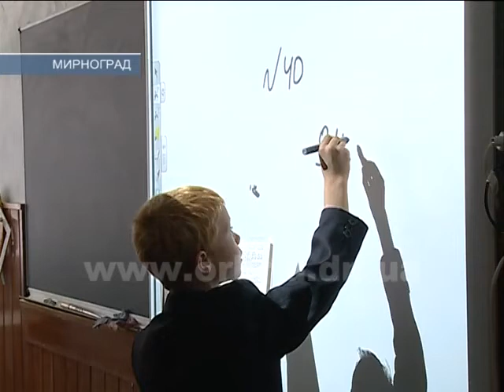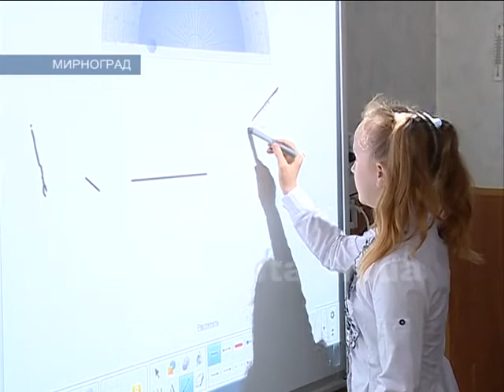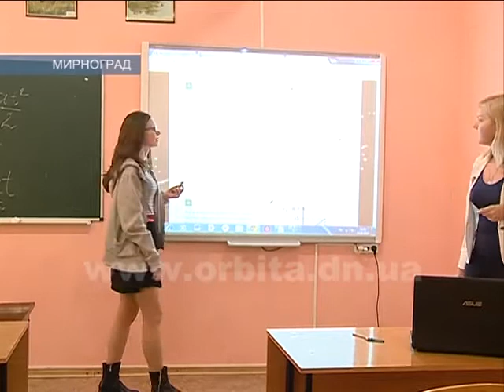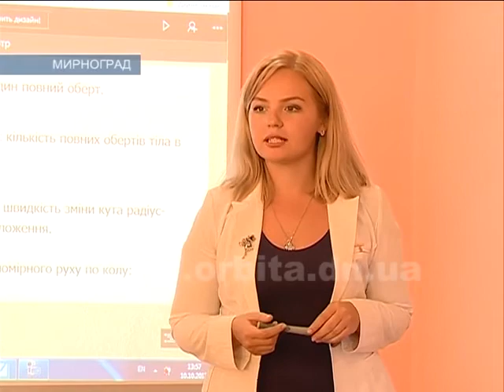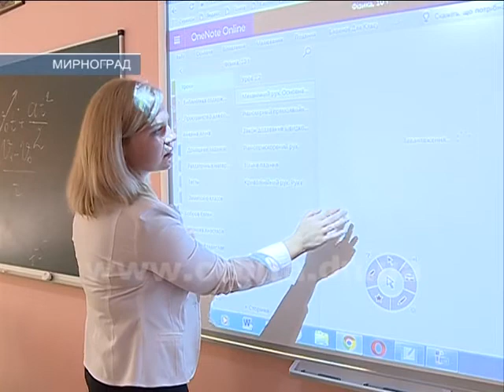Школи Мирнограда отримали сучасне обладнання